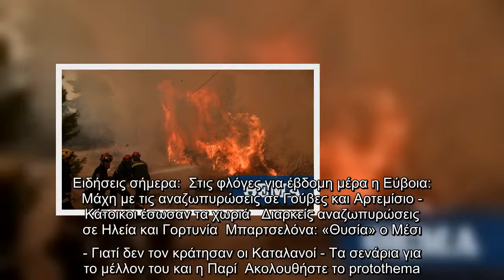Ο Μητσοτάκης ευχαρίστησε τον πρωθυπουργό του Ισραήλ για τη βοήθεια προς την Ελλάδα